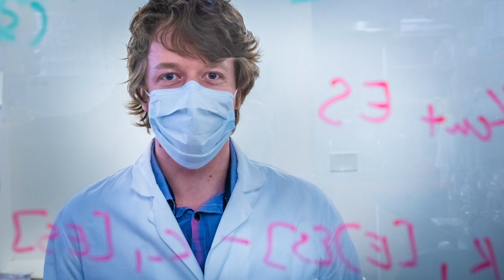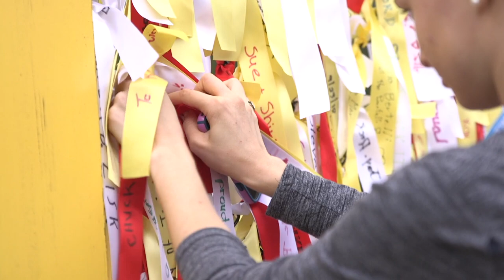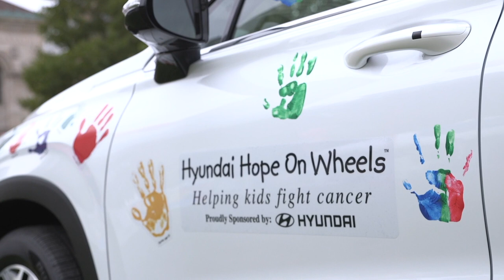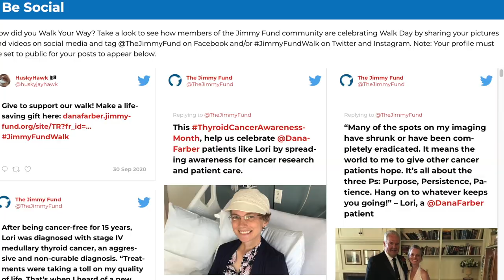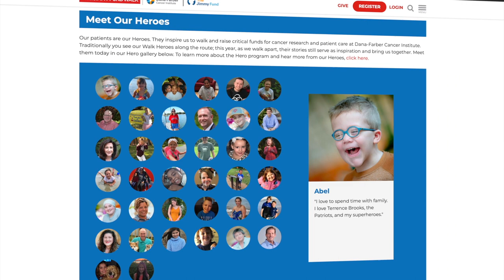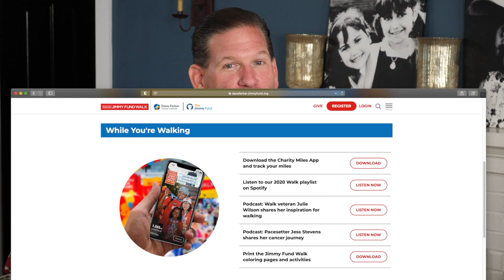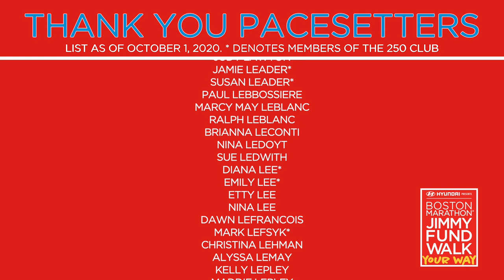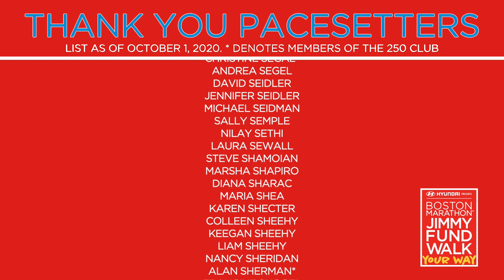Celebration Broadcast: 2020 Boston Marathon® Jimmy Fund Walk: Your Way presented by Hyundai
Hear from some familiar faces of the Jimmy Fund Walk community as they share their stories and wish walkers well for the 2020 Boston Marathon® Jimmy Fund Walk: Your Way presented by Hyundai